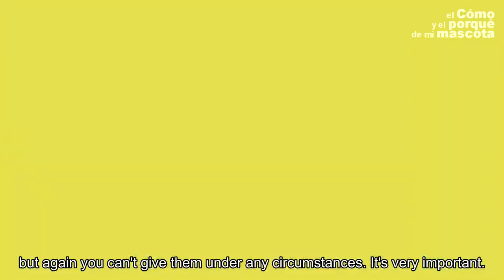MICE: Interesting facts about mice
Today we want to share with you interesting facts about mice. 13 reasons to be precise. Let's watch the video!